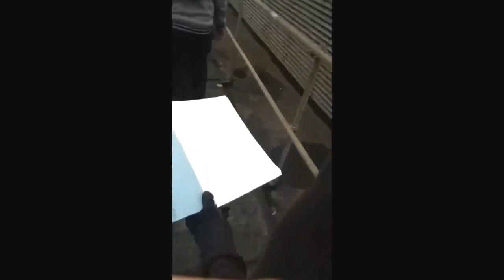Bruce Angelo and jay roof mission there is more to come this is just a short clip